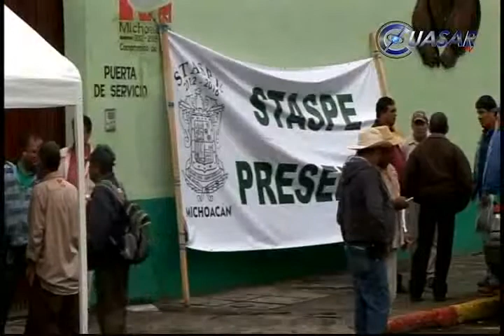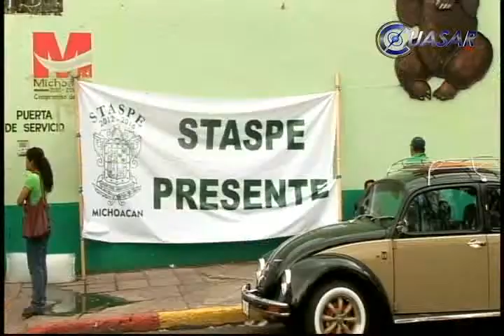Cumple tres días el paro en el Zoológico de Morelia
Trabajadores sindicalizados del Parque Zoológico "Benito Juárez" de Morelia, continúa en paro de labores desde el viernes...